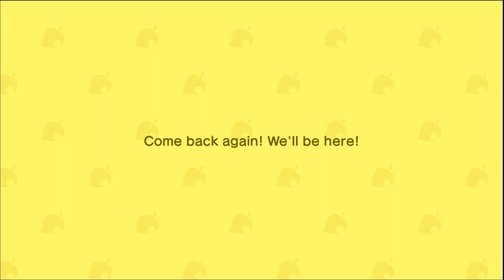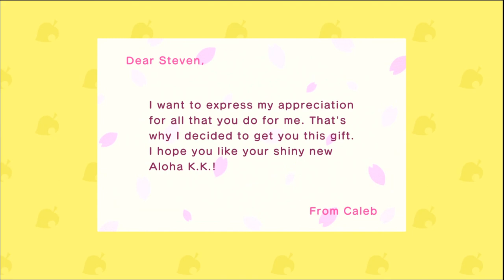Crazy Redd - Animal Crossing New Horizons - DAY 37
redd pays us a visit and introduces us to paintings in the game, this update is real good so far